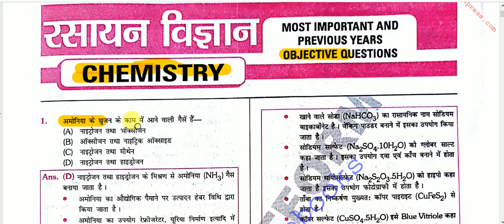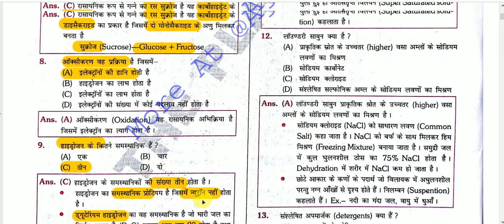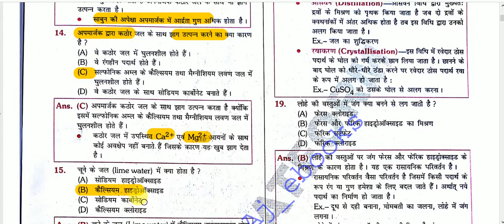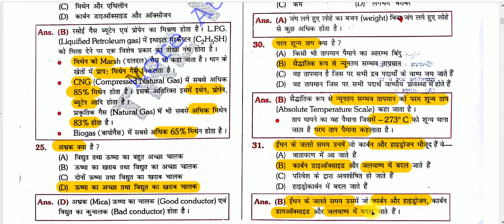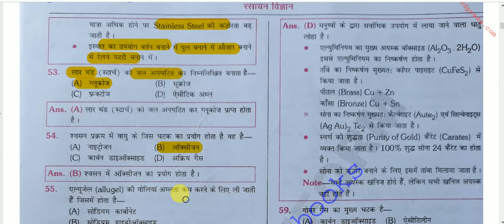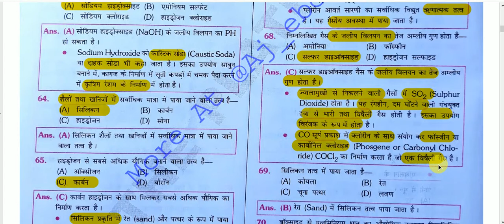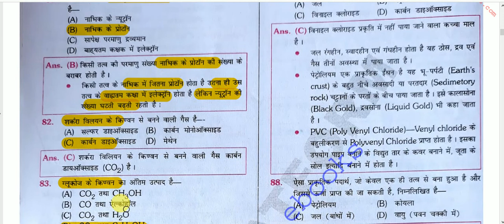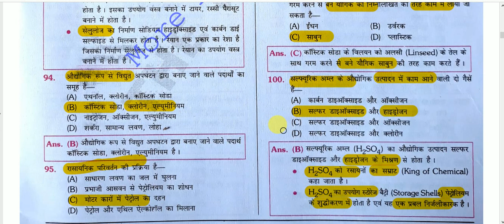Science Quiz - Chemistry Gk ( रसायन विज्ञानं) FOR IAS , MPPSC , UPPCS , CDS , NDA ,SSC,RAILWAY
Science Quiz for All Competitive Exams like SSC, Railway, IB, Bank, UPSC, BPSC, MPSC, PCS, etc.